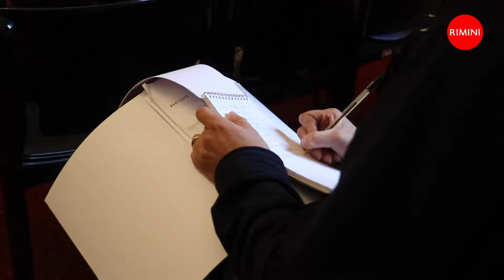ANCI Conf Stampa Intervista al Sindaco A Gnassi